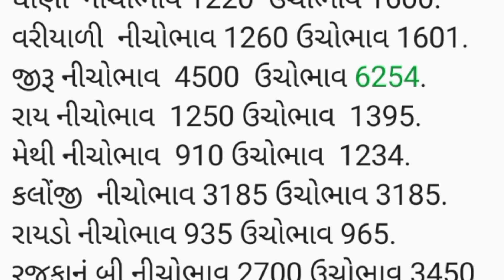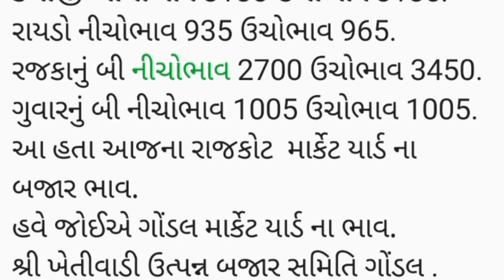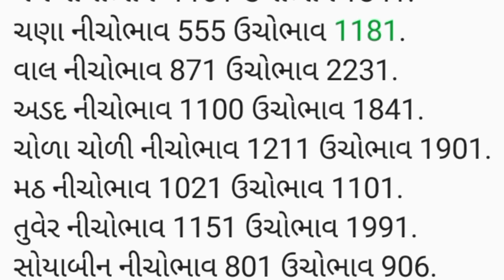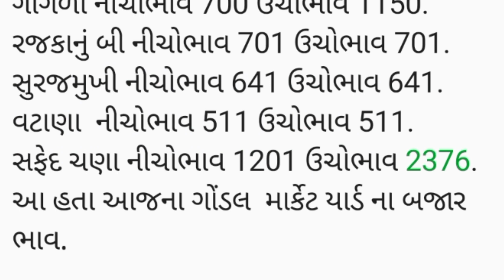APMC Rajkot Gondal તા.09/01/2024.રાજકોટ ગોંડલ માર્કેટ યાર્ડ ના બજાર ભાવ